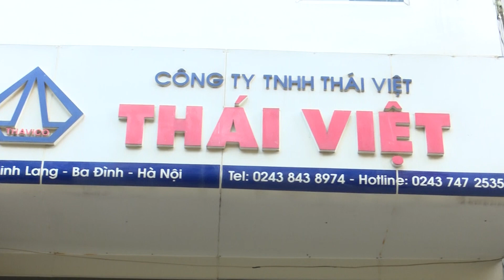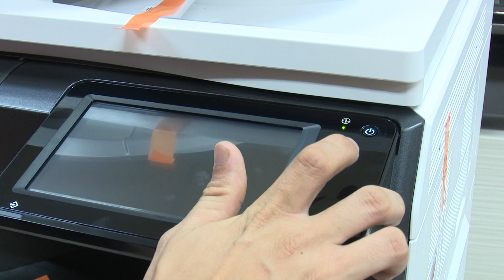CÔNG TY TNHH THÁI VIỆT - NPP CHÍNH THỨC HÃNG SHARP NHẬT BẢN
Công ty TNHH Thái Việt

NHÀ PHÂN PHỐI CHÍNH THỨC MÁY VĂN PHÒNG SHARP TẠI VIỆT NAM

Được thành lập năm 1996, đến nay Công ty TNHH Thái Việt đã trở thành công ty hàng đầu trong lĩnh vực cung cấp các sản phẩm thiết bị máy văn phòng, sản phẩm công nghệ như: Máy Photocopy, Máy chiếu (Projector), Màn hình tương tác đa năng, Màn hình ghép chuyên dụng, Máy lọc khí, Máy tạo Ion...

Trong suốt qua trình hoạt động, công ty chúng tôi luôn đề cao sự tận tụy để mang tới cho khách hàng những sản phẩm chất lượng, mang đến cho đối tác sự tin cậy và điều đó đã tạo nên uy tín của công ty trên thị trường Việt Nam. Triết lý kinh doanh của Công ty, sự nỗ lực của toàn bộ các thành viên được kết hợp với công nghệ hiện đại, không ngừng được cải tiến của Tập đoàn SHARP (Nhật Bản) đã đưa máy Photocopy và các sản phẩm máy văn phòng SHARP trở thành sự lựa chọn hàng đầu của khách hàng tại Việt Nam, đưa Thái Việt trở thành người dẫn đầu về thị phần máy photocopy trong nhiều năm. Đến nay, uy tín của công ty Thái Việt luôn gắn liền với tên tuổi và sự lớn mạnh của tập đoàn SHARP ở Việt Nam.

Bên cạnh việc cung cấp các thiết bị máy văn phòng, chúng tôi còn mang đến cho khách hàng những dịch vụ phong phú như: Dịch vụ bảo trì, bảo dưỡng máy photocopy, dịch vụ tư vấn kỹ thuật... với đội ngũ kỹ sư chuyên nghiệp, giàu kinh nghiệm được đào tạo bởi các chuyên gia Nhật Bản.

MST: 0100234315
Địa chỉ: Số 24B phố Linh Lang, Phường Cống Vị, Quận Ba Đình, Thành phố Hà Nội, Việt Nam